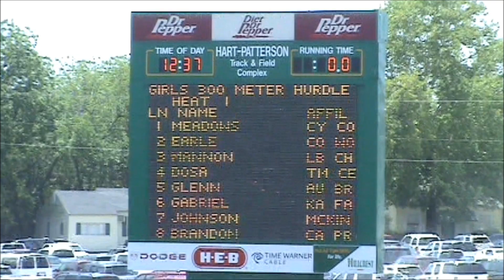2011 TAPPS 3A State Meet - 300 meter hurdles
Brentwood Christian School